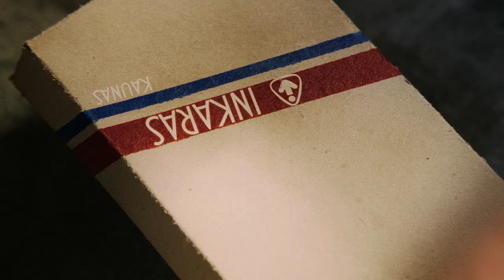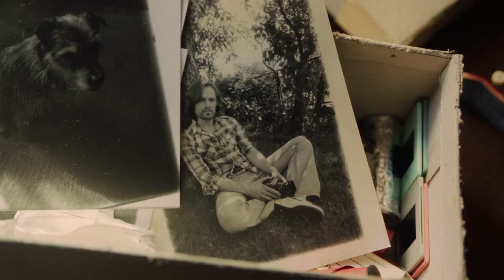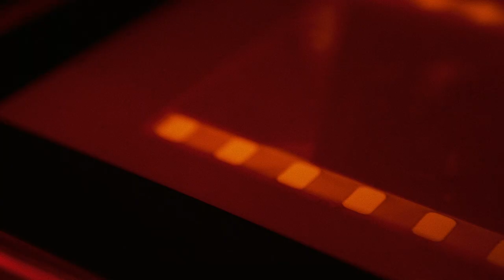Fall Back In Love | Legendary Sneakers Inkaras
Special thanks to Nordic Productions

Crew:

Director - Justas Ramanauskas
Producer - Greta Kleinė
Screenplay - Karolina Rapalytė
DOP - Rokas Šydeikis
Production Designer - Sigita Šimkūnaitė
Editor - Darius Šilėnas
Music composers - Viktoras Vaupšas, Vytas Rasimavičius
Styling - Liuka Songailaitė
Colorist - Jonas Sunklodas

1st AD - Simonas Šaineris
Production Manager - Meda Mitkutė
Location Manager - Orestas Gurevičius

Set Dresser - Ernestas Šlimas
Props on-set - Marius Mikoliūnas
Art department assistant - Vytautas Narušis

Focus Puller - Mindaugas Sruogius
2nd AC - Nikolas Verseckas
DIT - Liudvikas Dobrovolskis

Gaffer - Audrius Zagorskis - Žaibas
Key Grip - Linas Žilys

Animation – Matas Zaloga

Camera, Lights & Grip by Prorent
Casting by Actors Agency